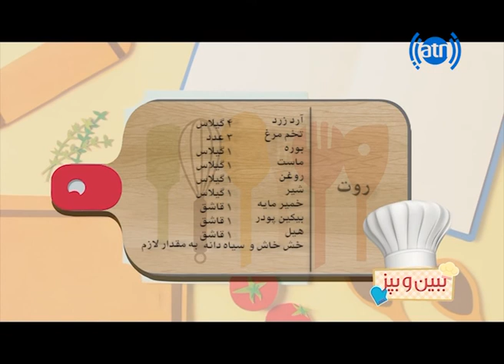Baben-O- Bapaz S02 E24 Roat برنامه ببین و بپز - طرز پختن روت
Beben Bepaz (Afghanistan)  is a cooking programe, which broadcasts 5:30 pm Afghanistan Local Time Often hosted by Fida Ameer on Ariana Television Network from Saturday to Thursday.